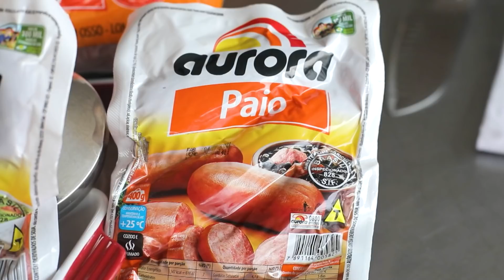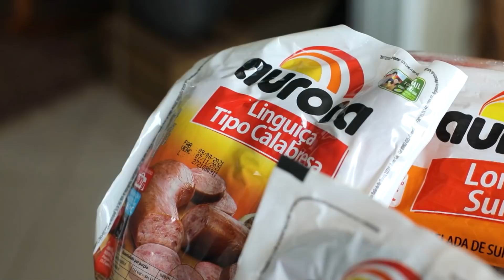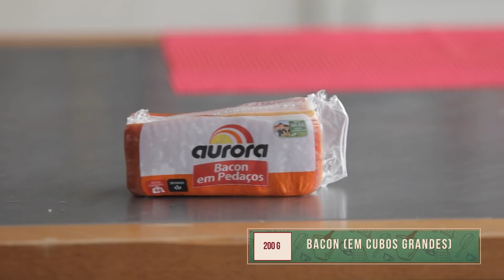Guga Rocha ensina receita de Feijão à Peão | A Fazenda 13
Os produtos da Aurora já são os preferidos dos peões quando o assunto é comer bem dentro de A Fazenda. Assim como eles, você também pode curtir o melhor da marca na sua casa com receitas fáceis e muito saborosas.

Para te ajudar no repertório, a Aurora convidou o chef Guga Rocha para preparar mais uma receita: feijão a peão. Com algumas das proteínas Aurora, como costela suína, paio, linguiça toscana e bacon, a receita fica ainda mais deliciosa. Faça já a sua!

Oferecimento: Aurora Alimentos